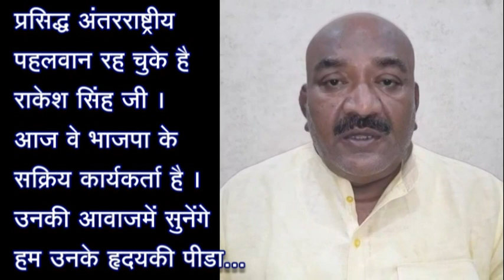Sant Shri Asharamji Bapu और Salman Khan के बारे में बोले राकेश सिंह पहलवान । Pahalwan की पीडा !!!